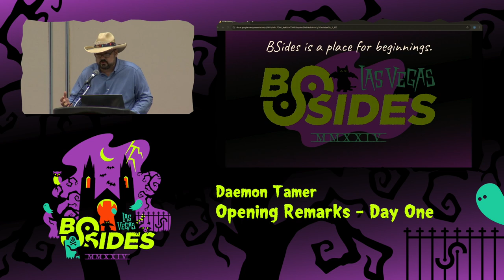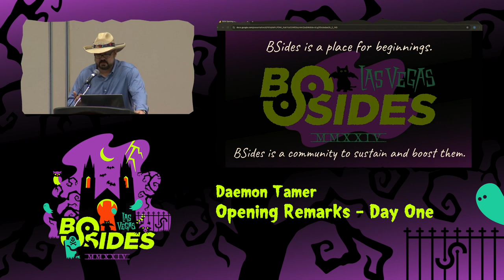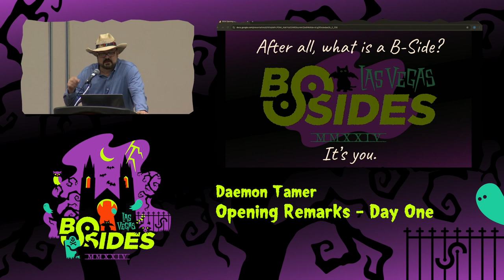Keynotes - Opening Remarks - Day One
Keynotes, Tue, Aug 6, 11:15 - Tue, Aug 6, 11:30 CDT

Opening Remarks - Day One

People
Daemon Tamer